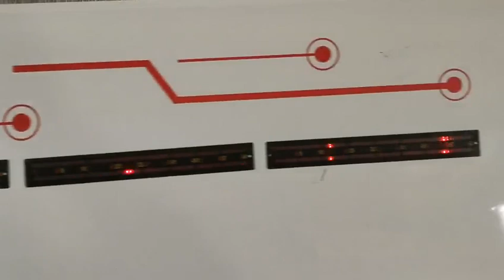AMD 6 chutes Color Sorter/Sortex Machine for Pepper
TOP1 ~ANHUI ZHONGKE OPTIC-ELECTRONIC COLOR SORTER MACHINERY CO.,LTD

AMD Color Sorter/Sortex Machine

Company Profile

900+ professional employees
200+ product series
200+ R & D personnel
300+ invention patents
30,000+ users around the world
40,000+ machines running around the world
200+Million USD annual revenue

Solutions